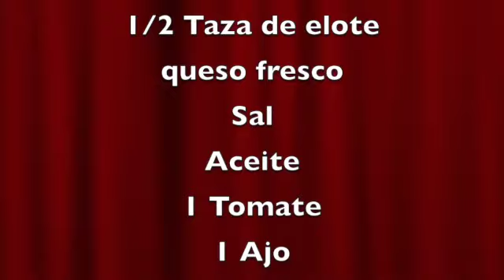Calabacitas A La Mexicana Con Queso fresco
Mas Videos que les pueden interesar

enciende la campanilla para que no te pierdas ninguno de mis videos